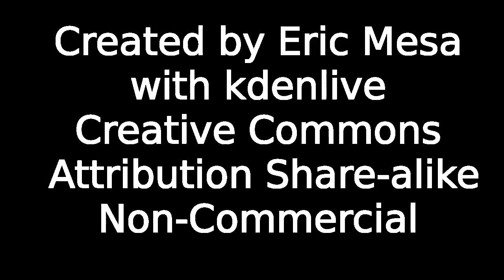Comic POW! Live Review - "Ghandi with Kung Fu" - AvX: Consequences #3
I continue taking a look at Kieron Gillen's epilogue to the Marvel Event of 2012.

Transcript link available soon.